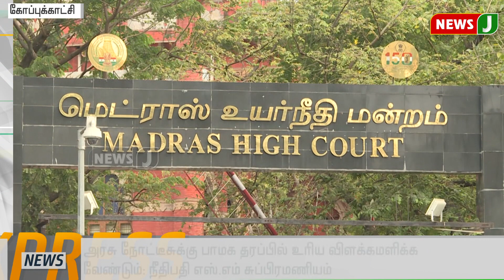இரவு 7 மணி விரைவுச் செய்திகள் (28.09.2021) || ExpressNews 7PM